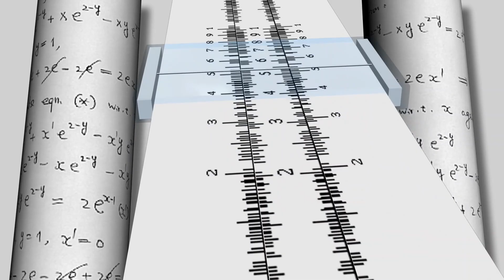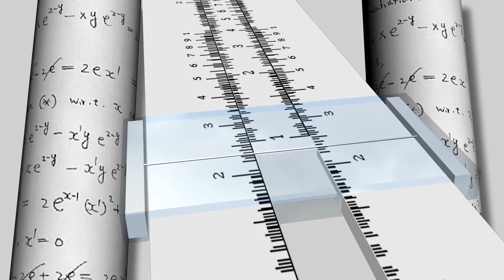Origin of Life | How Life Started on The Earth | ब्रह्मांड से जीवन की उत्पत्ति कैसे हुई ?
हैलो मित्रों
 आपका स्वागत है मेरे यू ट्यूब चैनल Master Knowledge Adda | दोस्तो अक्सर आपके मन में ये देखा आया होगा की हमारे पास देखने को आंखें, सुनने को कान, काम करने को हाथ आदि।
 क्या आपने कभी सोचा है कि हमें ये हिस्से कहां से मिले?
 ये हमें जीवन और समय-समय पर जीवन की क्रांति द्वारा दिए गए हैं |
  लेकिन वैज्ञानिक रूप से जीवन क्या है|
 आइए इस वीडियो में समझने की कोशिश करते हैं|
Hello friends
You're welcome to my you tube channel Dosto aksar aapke man me ye sawal aaya hoga ki hamare paas dekhne ko ankhen, sunne ko kaan,kaam Karne ko haath etc.
Have you ever thought that where we found these parts from
These are given to us by life and time to time revolution of life
 But what is the life scientifically
What the life means not spiritually but scientifically ?
The things we will try to understand in this video are so complicated that the genius like Charles Darwin spent his whole life to understand the behavior of life of living things
Scientifically, Theoretically Even practically
 Life is not matter or energy but it is something
 What is that let's watch video
Let's try to understand in this video
 By master Knowledge Adda

Script Writer  -  MR  CHOTU
Abhinav Paras - ( Master Knowledge Adda)
Script Writer Ravi Kumar
Details
Video, Image Credit Pixabay, Pexels